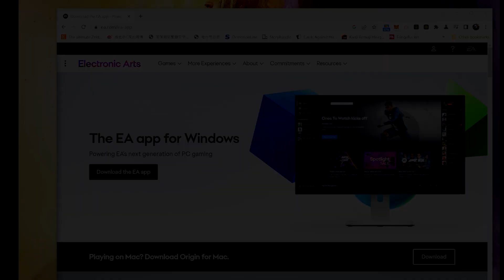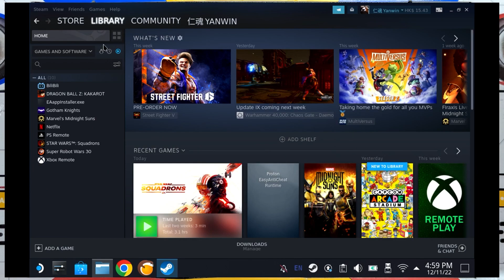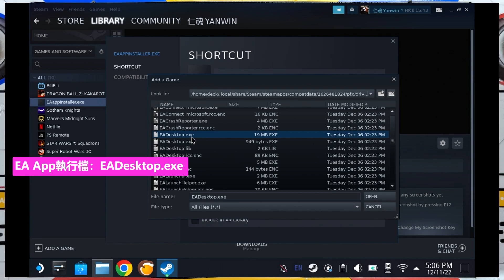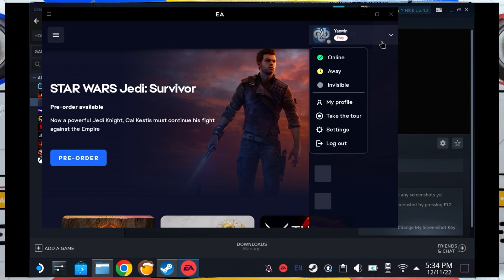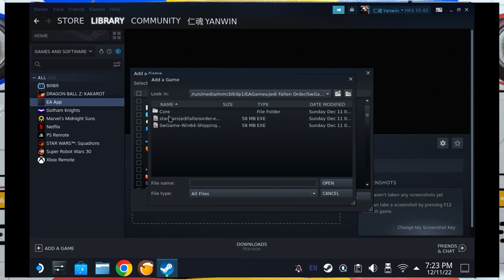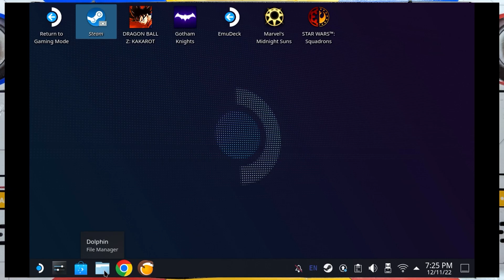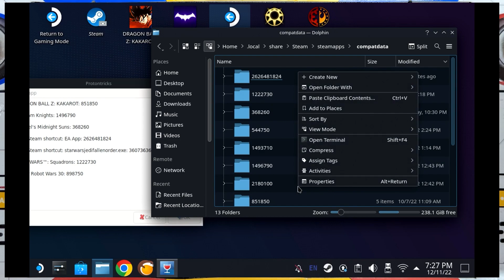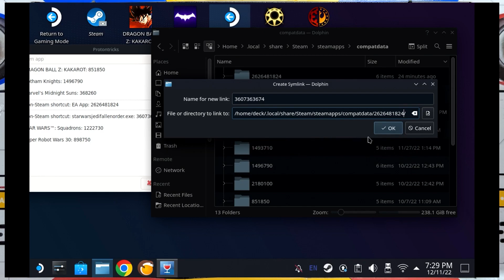是時候！在 Steam Deck玩上原生 EA遊戲【廣東話/中文字幕】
好！不同一兩個月前，現在 Steam Deck執行 EA App，已經沒有煩人的問題。
今天便示範怎樣去安裝它
並且附帶如何令這些原生遊戲在 Steam Deck獨立執行，不用每次自行開啟 EA App。
希望幫到有需要的朋友啦！

如有任何問題或意見，歡迎隨時在評論提出。

EA App位置：
/home/deck/.local/share/Steam/steamapps/compatdata/*相關ID*/pfx/drive_c/Programe Files/Electronic Arts/EA Desktop

Launch Options輸入指令：
STEAM_COMPAT_MOUNTS=/run/media/mmcblk0p1/ %command%

Timestamps:
0:00 前言
0:40 EA App安裝程式下載
1:10 安裝程式前期設定
1:52 設置EA App
3:40 EA App本身設定
4:20 安裝遊戲
4:45 遊戲獨立執行的設置方法